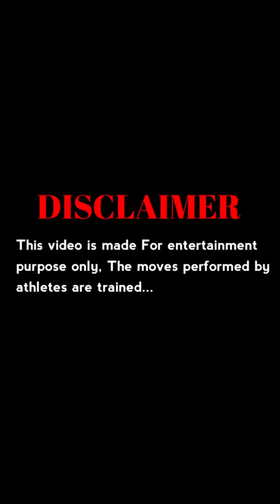The world strongest man khan baba making world record.. lifting 430kg....